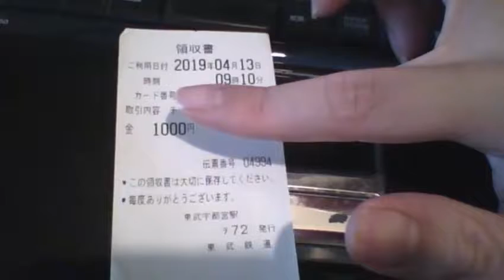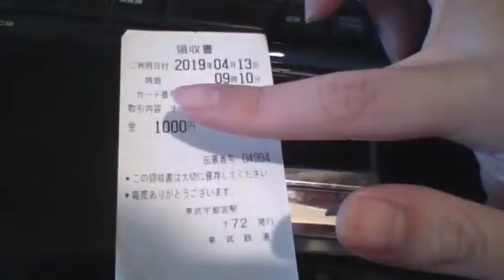【俺様のレシート紹介】栃木県宇都宮市 東武鉄道東武宇都宮駅 20190413 【ガーベージセクション】